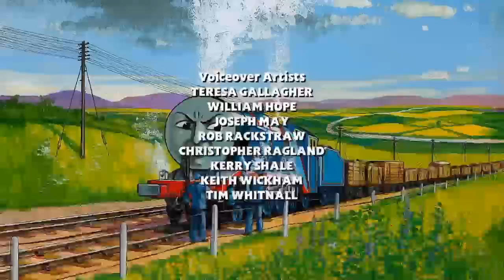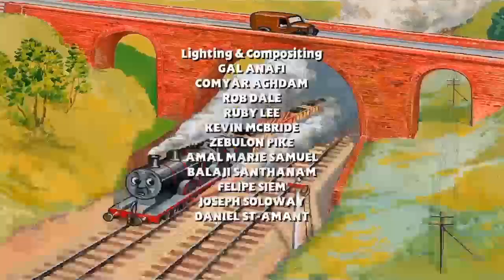Really Useful Engine Credit